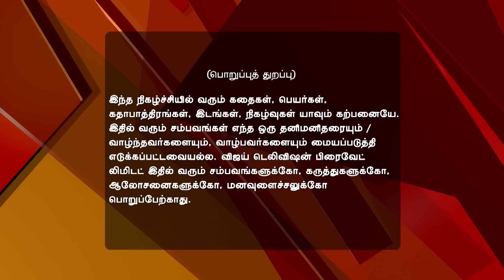Kalyanam Mudhal Kaadhal Varai 09/08/16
Kalyanam Mudhal Kaadhal Varai!
A Romantic Surprise For Priya
Vandhana decides on a new plan after Manoj threatens to expose her. Priya is delighted when Arjun gives her a romantic surprise. Later, the two decide to play a prank on their families, on their first marriage anniversary.